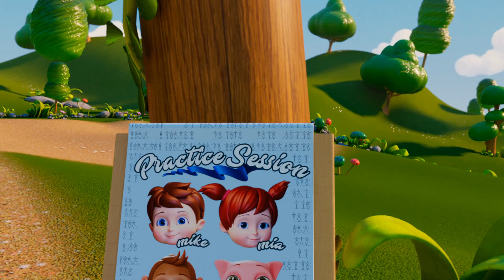Peek a Boo en español con Mike y Mía | Sunnyside Canciones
▶️ ¡Descarga esta App para disfrutar de nuestros vídeos sin anuncios! ¡El pequeño bebé se ha escondido! ¿Sabes dónde está? ¡Vamos a averiguarlo con esta divertida canción de Mike y Mía!

Peek a Boo Peek a Boo ¿Dónde estas?

Peek a Boo Peek a Boo ¡Te encontraré!

¿Dónde está mi bebé? ¿Dónde estará?

¿Cómo encontrarlo?? ¡Hmm a ver aquí!

Peek a Boo, Peek a Boo ¡Te veo a ti!

Peek a Boo Peek a Boo ¿Dónde estás?

¿Dónde está mi bebé! ¿Dónde estarás?

¿Dónde está mi hermano? ¿Dónde estará?

Peek a Boo, Peek a Boo ¡te amamos!

✨ 👧👦 ✨ Con 'Mike y Mía' los más pequeños podrán reforzar las enseñanzas del cole y la guardería gracias a divertidas y educativas canciones. esta serie, destinada a niños de preescolar, se centra en valores positivos y en enseñar a los niños diferentes conceptos de manera entretenida y didáctica.

🥰 ¡Bienvenidos al mundo de Mike y Mía! 🥰